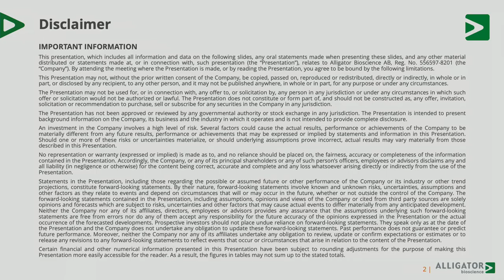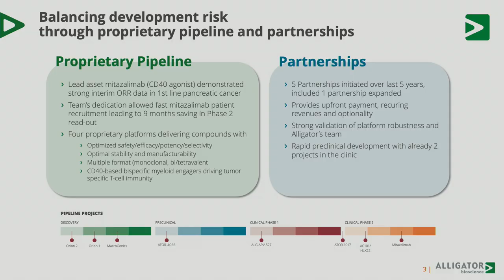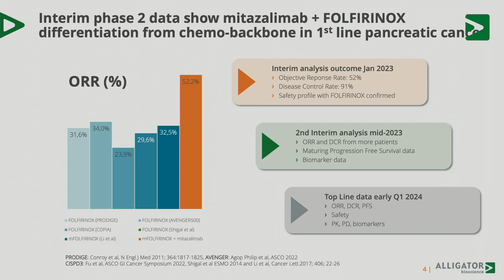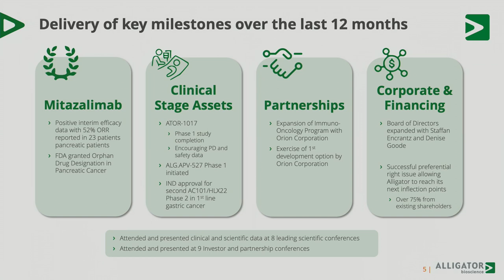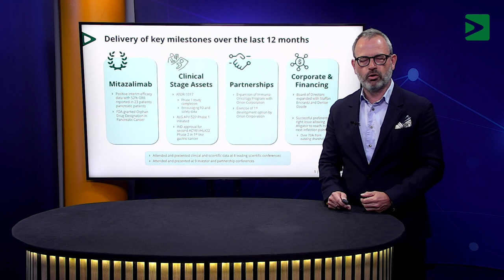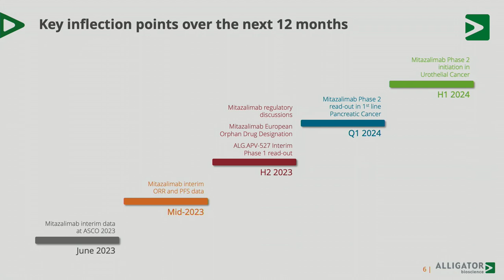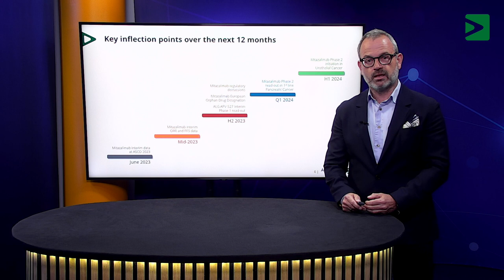2023 AGM Alligator Bioscience - CEO Statement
Ahead of the 2023 Annual General Meeting, Alligator Bioscience's CEO, Søren Bregenholt, is taking the opportunity to give an update to the Company's shareholders.

The update covers Alligator's achievements during the previous 12 months, as well as our key priorities for the coming 12 months.